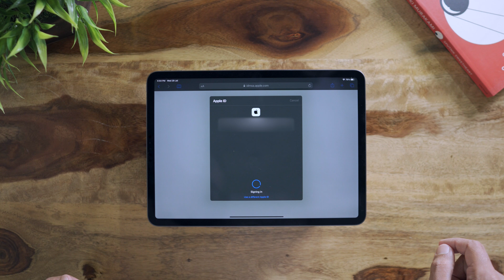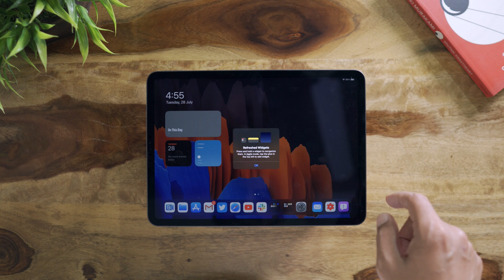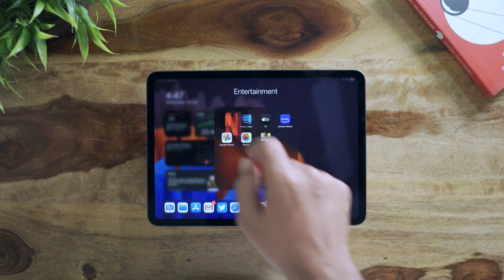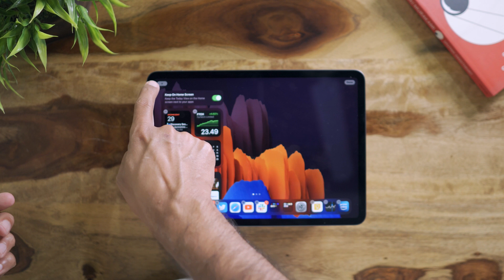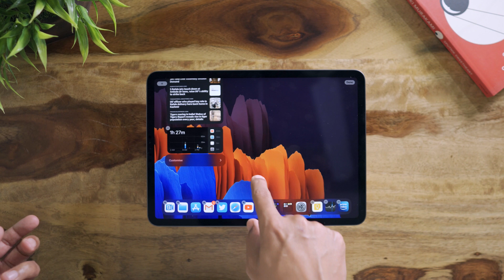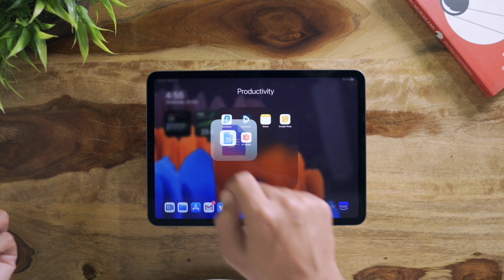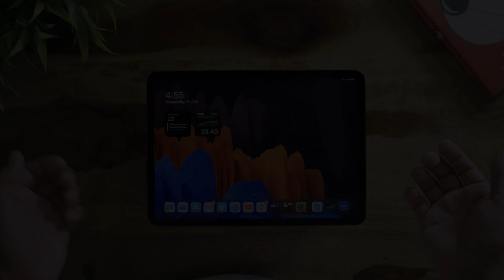iPadOS 14 Public Beta 3 | How to install, YouTube 4k, Netflix 2k, New Widgets and more...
Apple iPad Pro 2020 iPadOS 14 Public Beta 3 | How to install, YouTube 4k, Netflix 2k, New Widgets and more

Only Body
Body with 16-50mm
Light stand